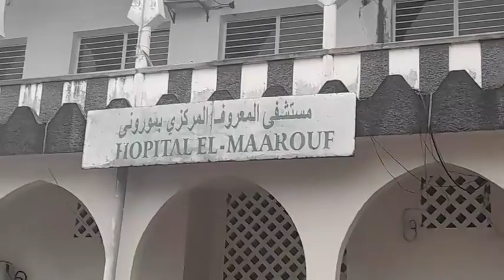CDN En direct depuis l'hopital ElmaroufNdowa mbeni wakoza wessa wagualiwa goiredjeyiwou mbeni